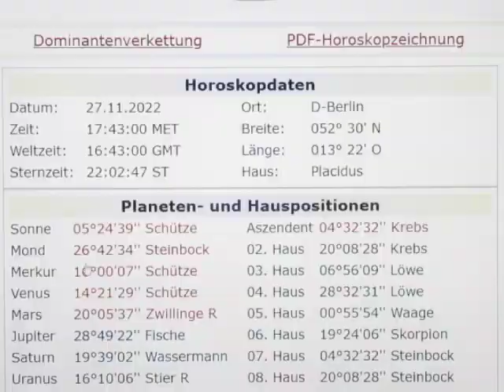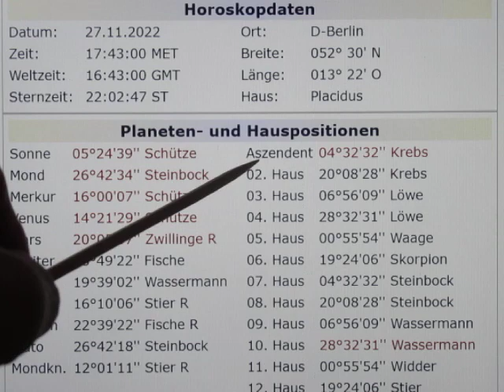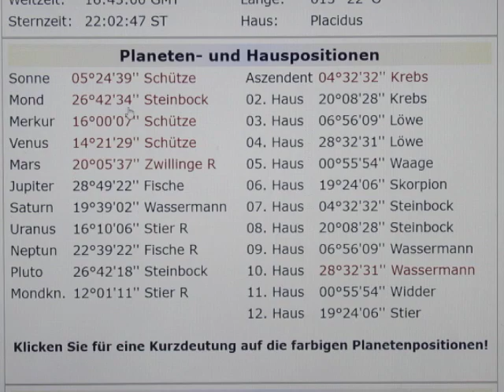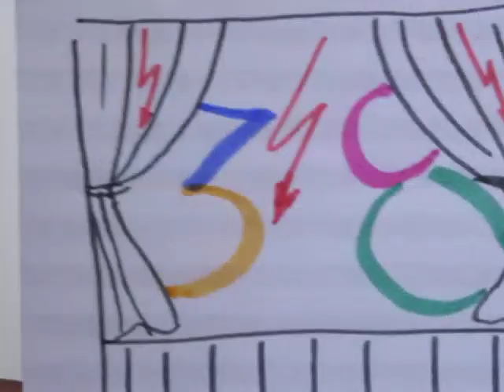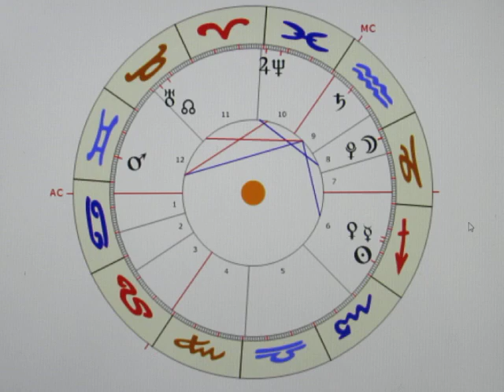2/3 - MOND Konjunktion PLUTO - Wird am 08.12. der ZUGANG ZU GELD ERSCHWERT???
MOND-PLUTO-Aspekte haben immer mit LEID aber auch mit MACHTAUSÜBUNG etwas zu tun - je nachdem, WIE die Aspekte positioniert sind; also ob TÄTER oder OPFER!